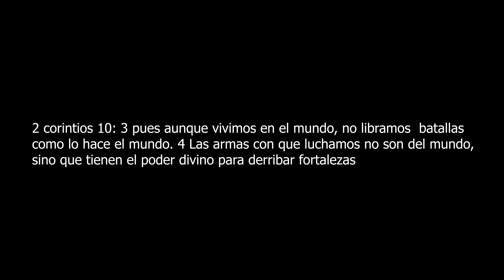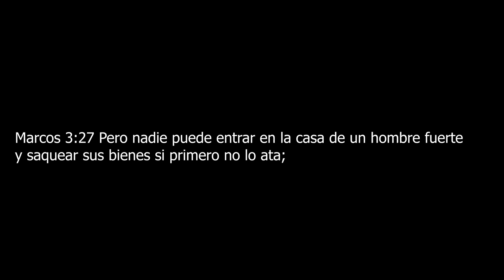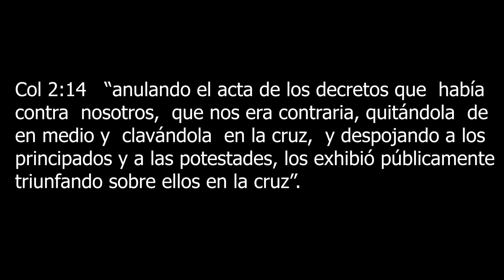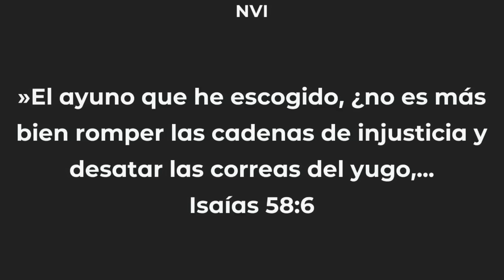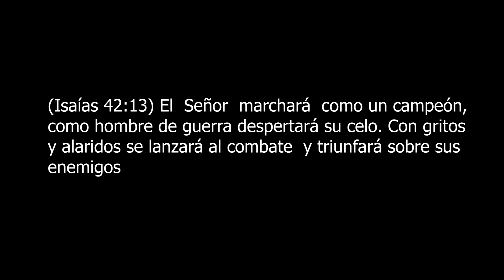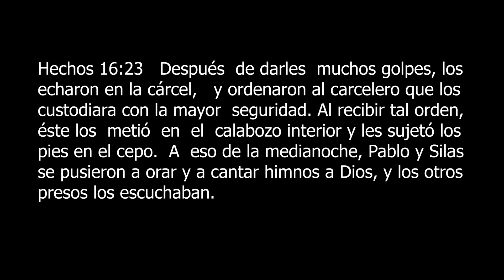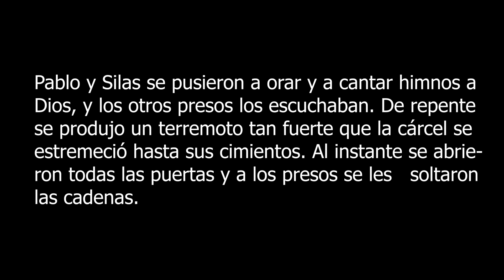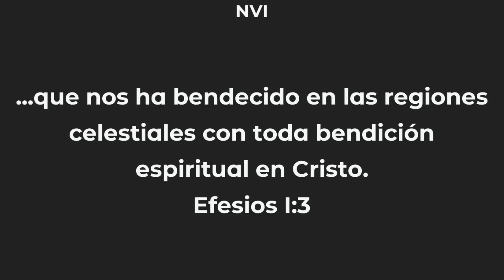las Armas de Guerra Espiritual